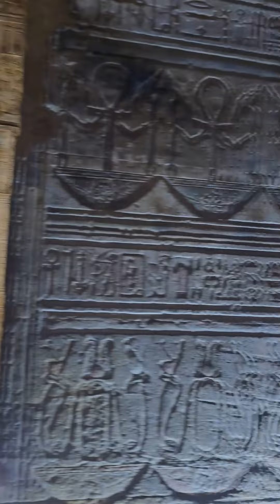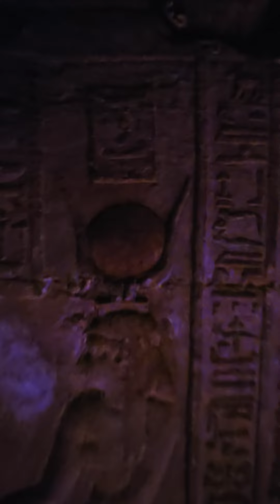O Templo de Dendera, conhecido como Templo de Hathor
Apesar de ter sido um templo construído para adorar a deusa Hathor, essa bela construção não chegou a ser finalizada e hoje é um dos locais mais bem preservados de todo o Egito.

Apoie o canal e ganhe recompensas!